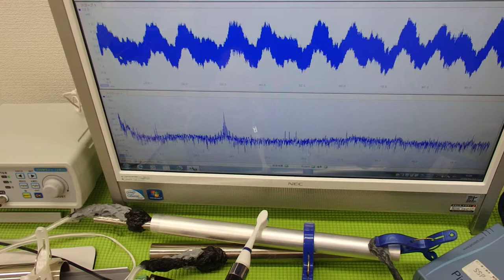‹メガヘルツ›の超音波発振制御技術 ultrasonic-labo